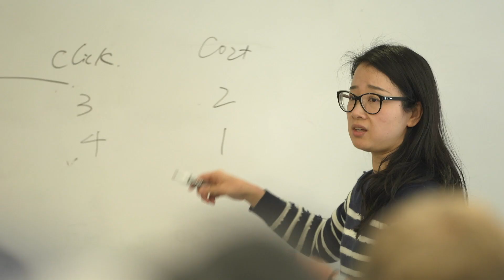MBA Business Analytics Immersion - UC Davis Graduate School of Management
Companies are turning to advanced software solutions to decrease workloads, mitigate risks, increase profitability and ensure competitiveness. In our MBA Business Analytics Immersion at UC Davis, students team up to develop solutions to management challenges posed each week by executives as live case studies.